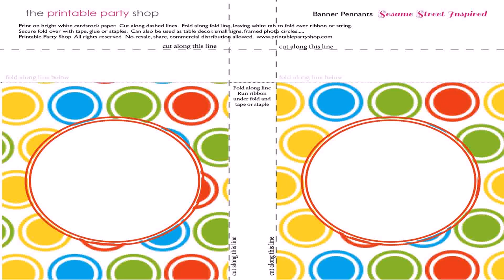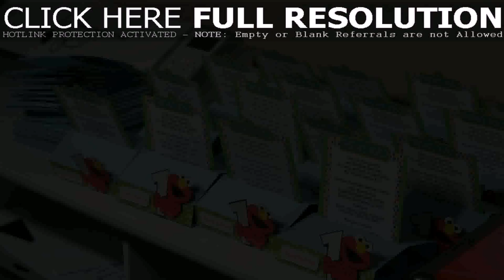Elmo Birthday Centerpiece Ideas